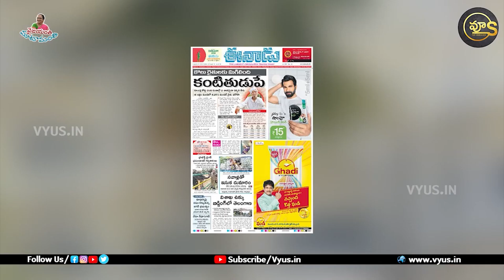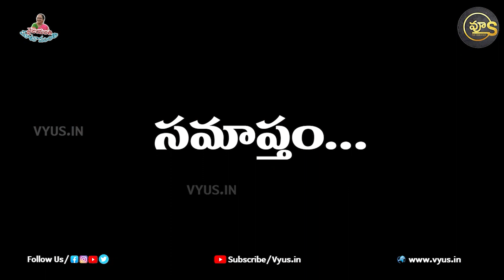Dolphin Apparao Interview | Vijayanthi | Vyus.in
Dolphin Apparao Interview | Vyjayanthi | Vyus.in